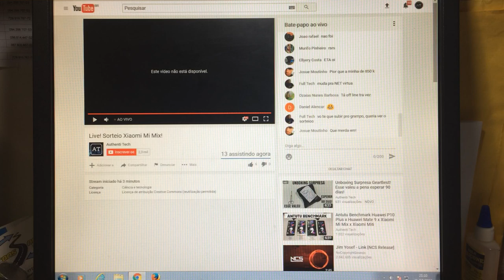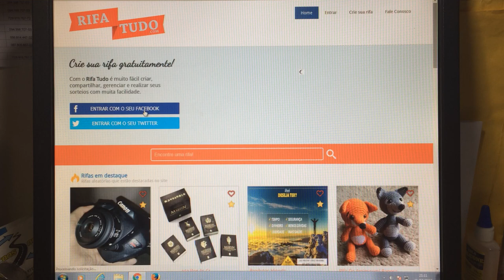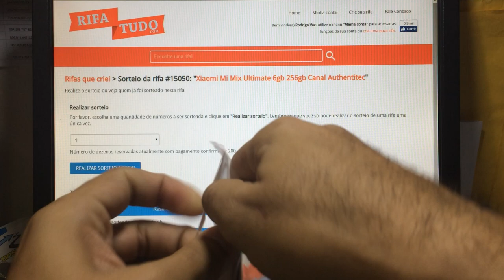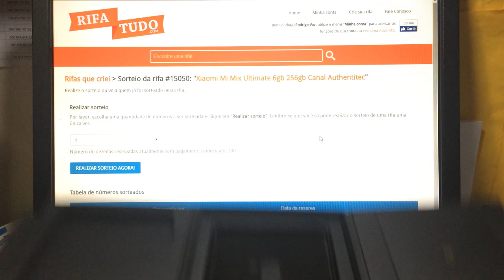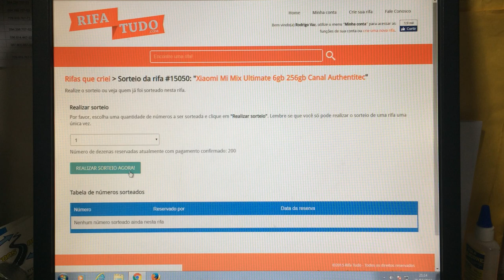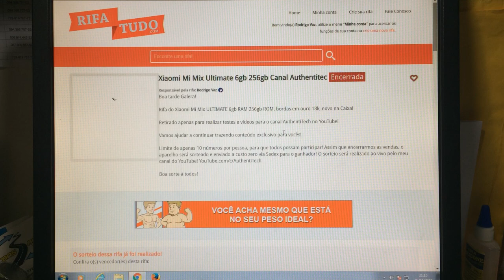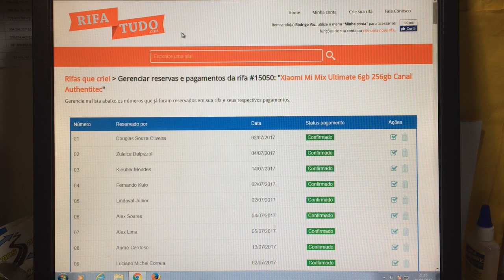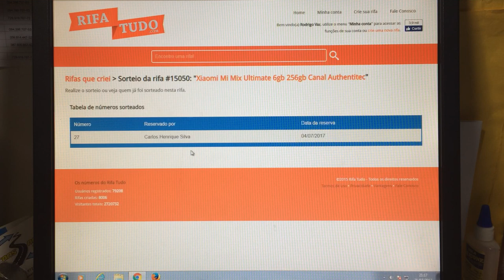Xiaomi Mi Mix Ultimate!!!